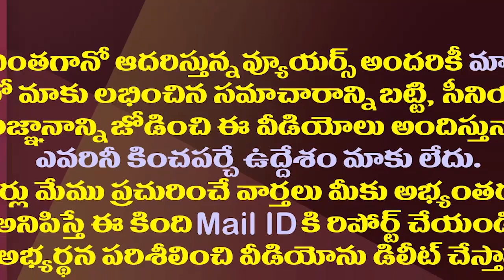చంద్రబాబు ఢిల్లీ టూర్ లో ఏం జరగనుంది||What happening in chandrababu delhi tour||Amaravathi media